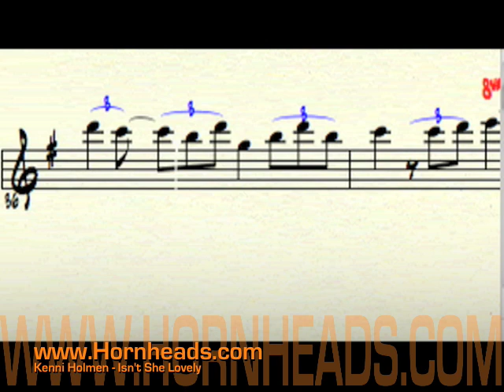Kenni Holmen's jazz saxophone solo on "Isn't She Lovely" w/transcription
From the Hornheads CD "Fat Lip".
To download an MP3 and PDF transcription of this solo and much more,